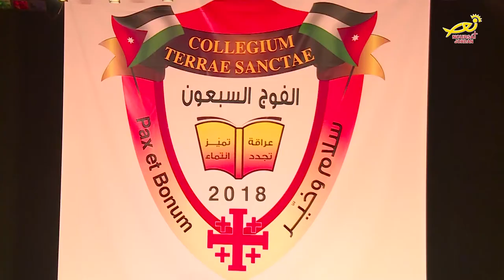نورسات الأردن : تقرير - احتفلت مدرستا كليةِ تراسنطة والهاشمي الشمالي تخريجِ افواجٍ جديدةٍ من طلبتِها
خلالَ التحضيراتِ لنهايةِ العامِ الدراسي الحالي / تُقيمُ المدارسُ التربويةُ احتفالاتِها / بمناسبةِ تخريجِ افواجٍ جديدةٍ من طلبتِها / للمرحلةِ الثانوية / حيثُ احتفلت مدرستا كليةِ تراسنطة والهاشمي الشمالي بعمان / بفرحةِ تخريجِ دفعةٍ مميزةٍ من طلبتِها / التفاصيل في التقريرِ التالي
2018